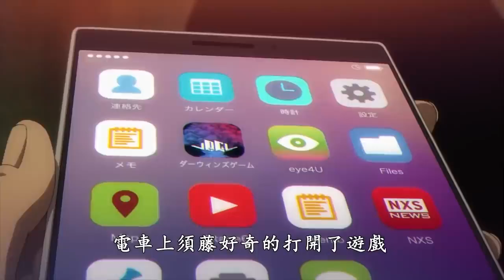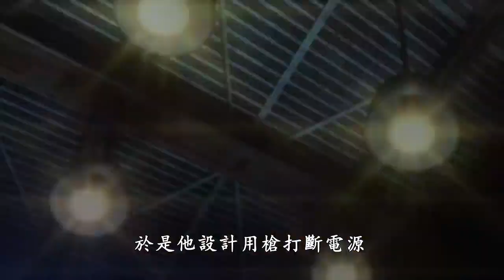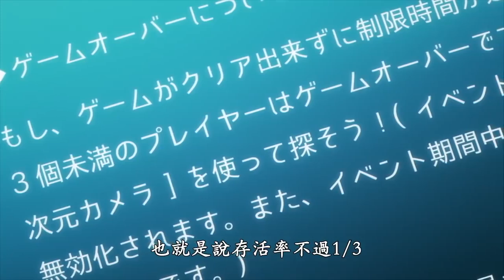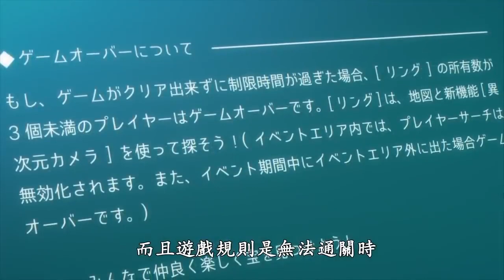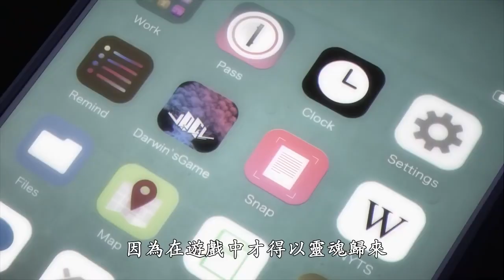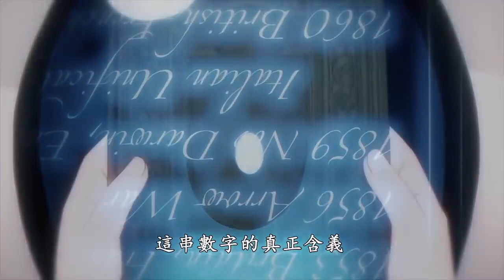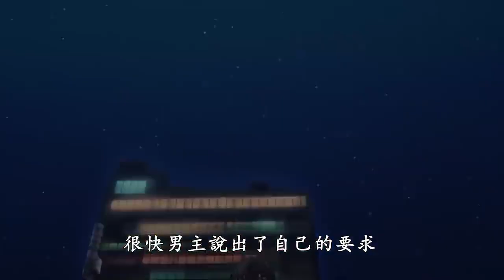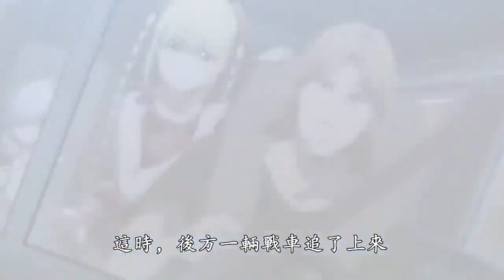男主遊戲天賦異稟受女追捧！戰勝不敗女王後被要求交往！連世界第一都主動加入後宮！經典日漫《達爾文遊戲》【阿帥侃漫】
阿帥的其他影片也都超好看哦，趕緊點一下看看吧！

#42：鹹濕之事？破瓜之痛？歐派太大竟成關鍵線索！這部番的車速太快了！《虚构推理》【阿帅侃漫】

#41：身世最悲慘的少女！即使淪為玩物，也要笑著活下去！一口氣看完型月巔峰之作《空之境界》！【阿帥侃漫】

#40：先有姐姐共沐鴛鴦浴，後有大歐派師傅幫忙畢業，少年後宮全收！一口氣看完人性動漫《灰色系列》【阿帥侃漫】

#39：女友因病不能見光！男人卻常常和美少女沙灘玩！最後少女的抉擇出乎所有人的意料！《Island》【阿帥侃漫】

#38：母親為了錢！每晚迷暈女兒滿足變態要求！在金錢面前人性分文不值！一口氣2005年高分人性動畫《極速攝殺》【阿帥侃漫】